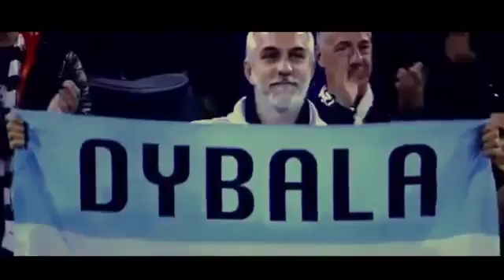اهداف مباراة جوفنتوس 3 2016/04/20